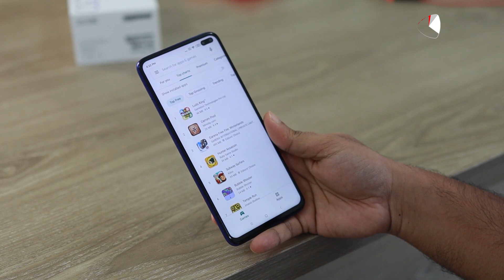নোমোফোবিয়ায় আক্রান্ত হচ্ছে তরুণ প্রজন্ম | Smartphone Addiction in young generation | 'Nomophobia'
»» Office Address:
Bangladesh.